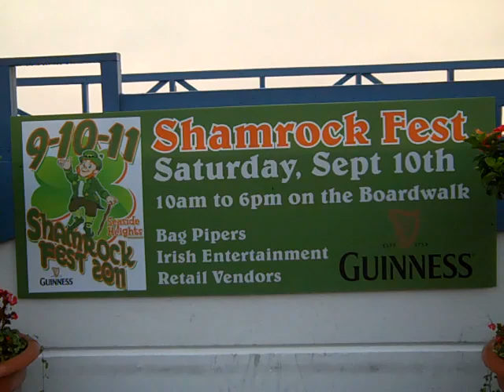shamrock fest in seaside heights 2011..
seaside heights. seaside park. jersey shore. st patricks day. claw machines. angry birds. swings. casino pier. amusement park rides. lucky leos. coin castle. ocean terrace condominiums. seaside best rentals. carousel arcade. funtown pier. the shore store.